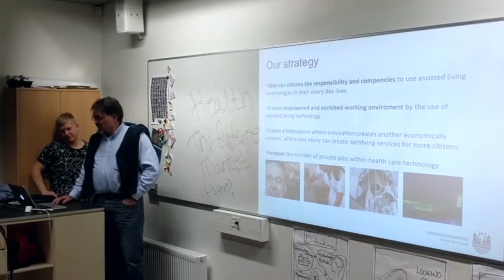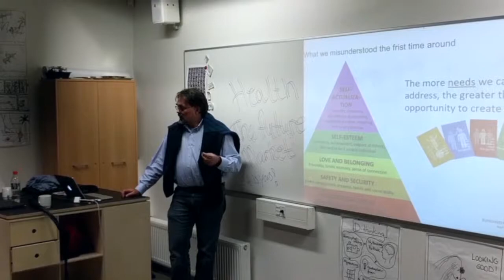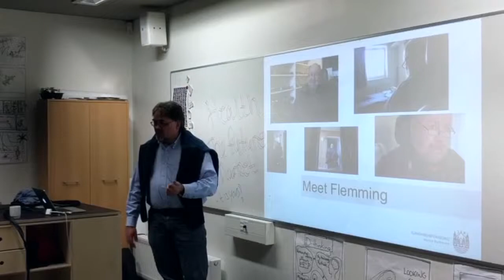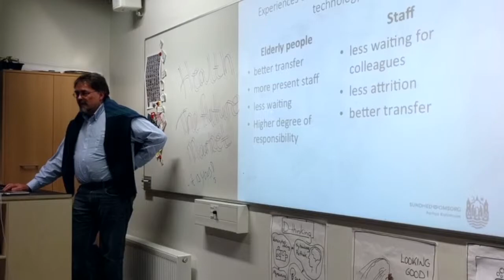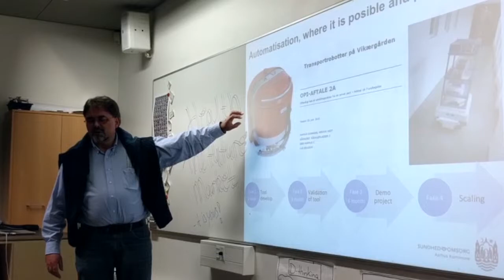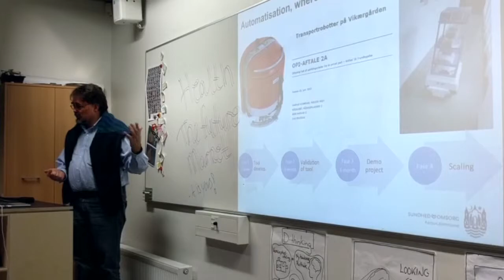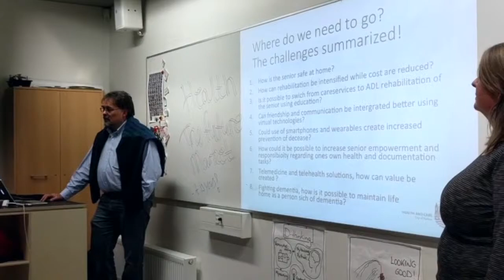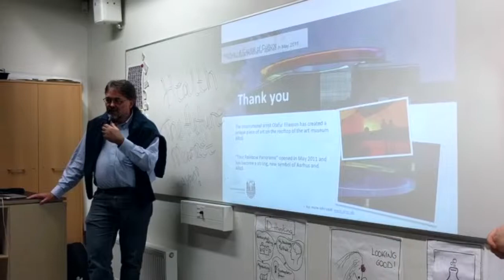Innovation in healthcare industry by Ivan Kjær Lauridsen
Ivan Kjær Lauridsen gives his presentation on the pre event for Startup Weekend Aarhus Health 2016. Based on his experience Ivan explained how to approach problems in healthcare industry.